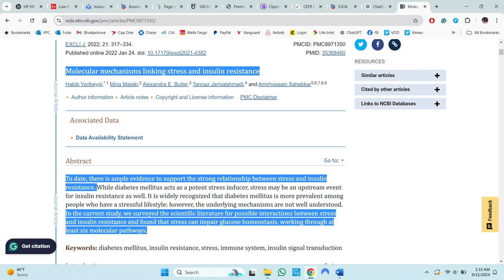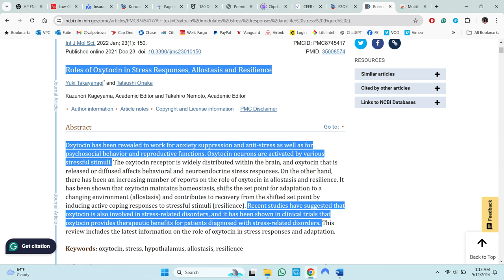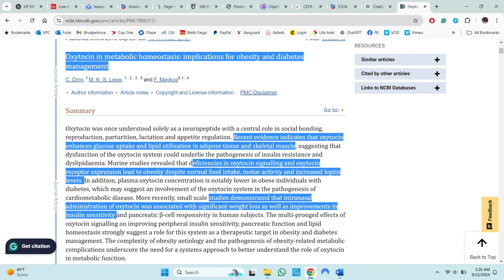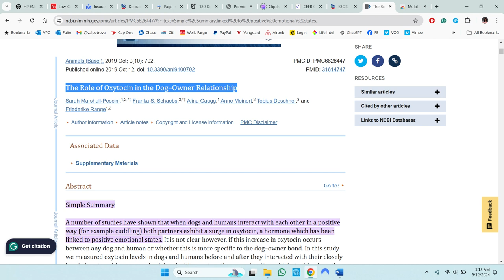Do this to reduce STRESS and LOSE WEIGHT the easy, safe, and fun way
Stress and insulin resistance cause weight gain, which in turn stresses you out and increases insulin resistance. Here is one fun, easy, and guaranteed-to-succeed way to reduce stress, lower insulin resistance, and lose weight without doctors, medications, or counting calories. You will LOVE it. All you need is a dog.